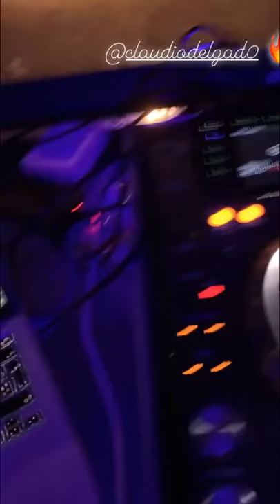VIDEO - Auguri Hysaj